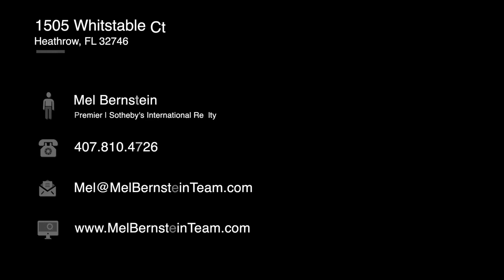1505 Whitstable Ct, Heathrow, FL 32746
Experience this remarkable 1-acre estate home in Heathrow’s coveted Chesnut Hill. Dashingly renovated, featuring soaring ceilings, an incredible array of insulated windows cascading throughout the main living areas, and a spacious open floor plan perfect for family and entertaining. Spanning over 4,200 square feet, this single-story masterpiece enjoys four bedrooms, an office (bedroom 5), and four full bathrooms. In an ideal corner lot position, a tasteful façade welcomes all towards the circular driveway and large front doors. Upon entering, floor-to-ceiling windows dramatically showcase the custom-designed floor plan as well as the breathtaking lanai and pool. The living room and dining room share a double-sided wood-burning fireplace and a perfectly located step-down wet bar. The kitchen offers an abundance of counter space, upgraded appliances, direct access to a covered porch, and overlooks the family room, which enjoys more floor-to-ceiling windows and grand views of the pool. The master suite is enormous and boasts a spacious seating area overlooking the pool and a large walk-in closet. The master bath is equally impressive thanks to its large glass-enclosed shower with multiple shower heads and massage jets, sunken soaking tub, dual vanities and lots of natural light. A three-way split floor plan situates bedrooms two and three on the opposite side of the home and the fourth bedroom and bath behind the family room. The office is currently used as a gym. Stepping out into the lanai, the true custom feel of this home emerges thanks to a one-of-a-kind hand-crafted pool design that showcases a waterfall babbling into the spa and pool. The home itself wraps around three sides of the pool while the fourth is flanked by private landscaping. Important renovation details include a full roof replacement, all windows and exterior doors replaced with double-pane low-E windows, completely updated kitchen and master suite, pool automation, fixtures, updated paint and much more. Heathrow is Lake Mary's iconic luxury golf community where residents enjoy two 24-hour manned-entry gates, beautiful grounds, Heathrow's amazing Lake Sawyer Park and immediate access to shopping, dining, hiking, biking trails and major thoroughfares leading to the beaches, the attractions and the airports.